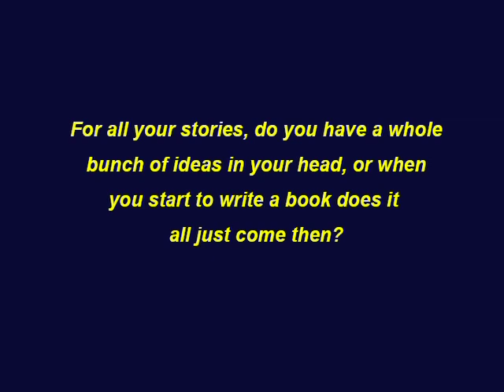R.L. Stine (The Writing Process)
Edited by Alex Albers